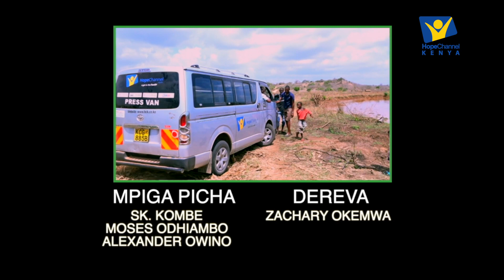Ep 28 Fredrick & Abraham || StoryLine Season3